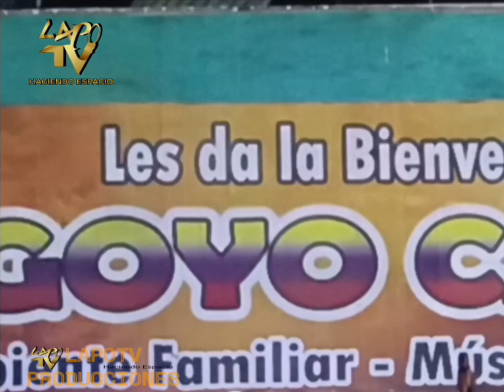Reinaldo Acuña en casa de Gollo Castillo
El joven cantante, sangre nueva del folklore de l llano, en una extraordinaria demostración de sus cualidades artística, nos deleitó con su carisma y excelente voz